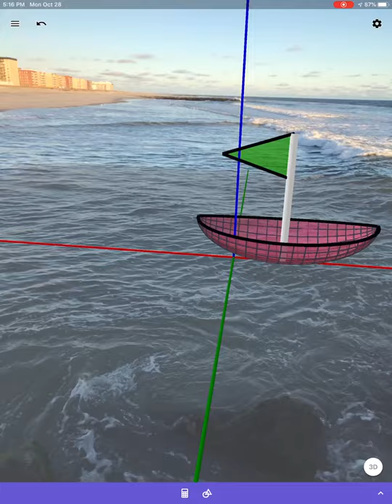Moving Sailboat in GeoGebra 3D with Augmented Reality